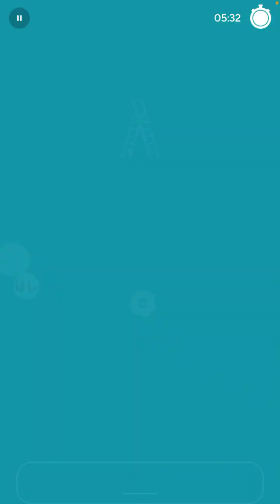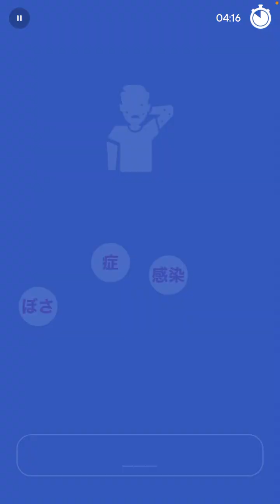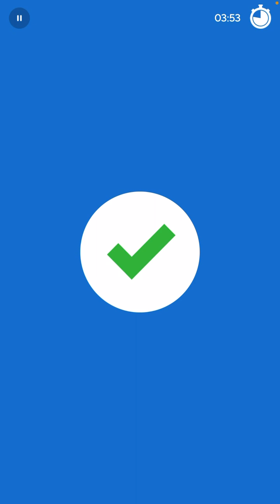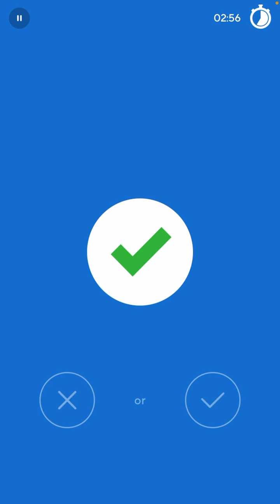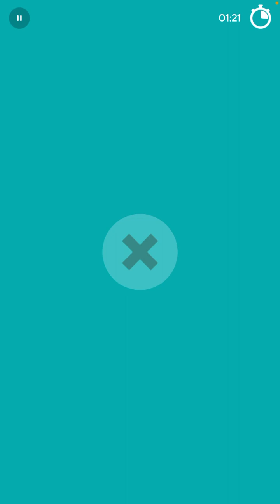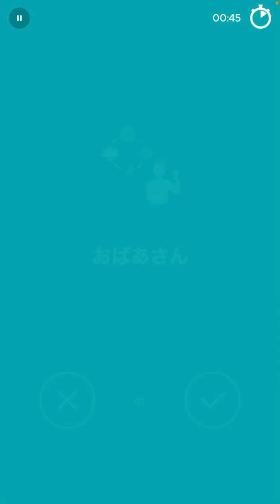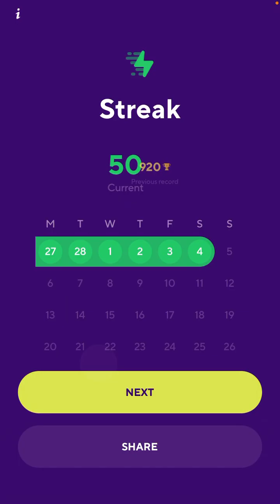2023-03-04 Drops Japanese